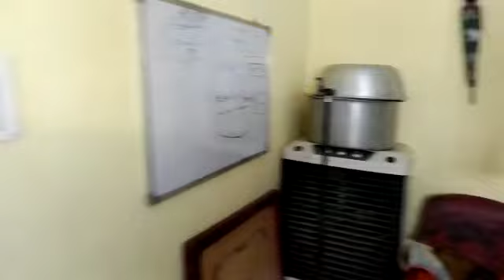Mancherial house 🏠 for sale 25lakhs only 200sq yards more details 8919101125 plz subscribe our(ccc)